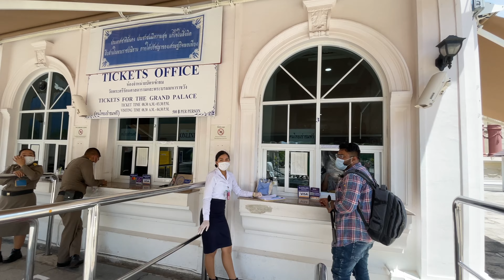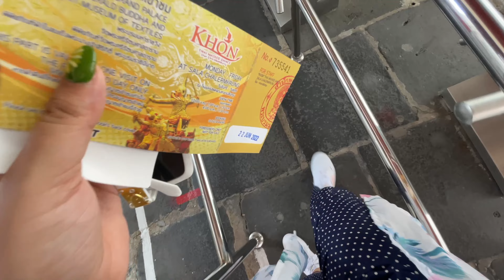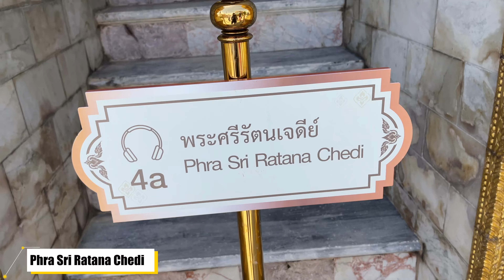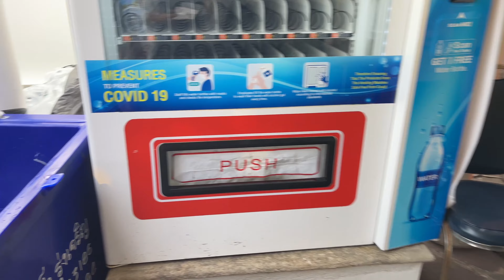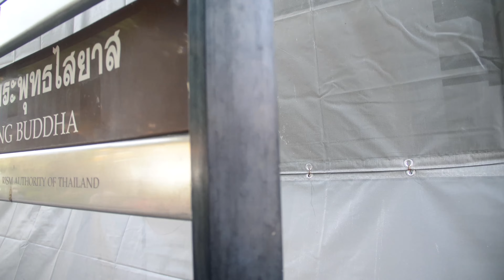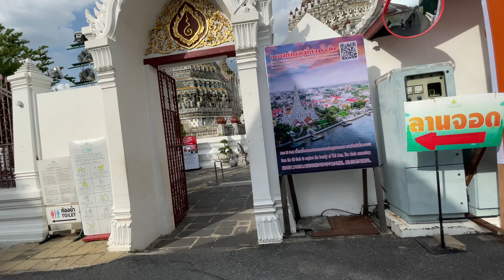❌ Places not to miss in Bangkok!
Hello Guys.
   This is episode no 1 from Thailand series and in this video I am sharing the traditional side of Bangkok Thailand. So if you are also planning to travel to Bangkok, you can add this itinerary.
   So many things have changed and the requirements from Thai government has also reduced for foreigners going to Thailand.
 Please let me know if you want to know more about the paper work or the places or anything about Bangkok.
I have already shared a video on Things You should Know before travelling to Thailand, check out
 In this video I have explained everything from documents required to app that you can use in Bangkok.

📱Phone I use:
🎙 Mic I Use:
🧚🏻 Tripod I Use:
📸 Camera I Use:
Sony Alpha ILCE-7M3
G7X Mark 2
🕹Gimble I use:

Lets be friends on Instagram and Facebook too.